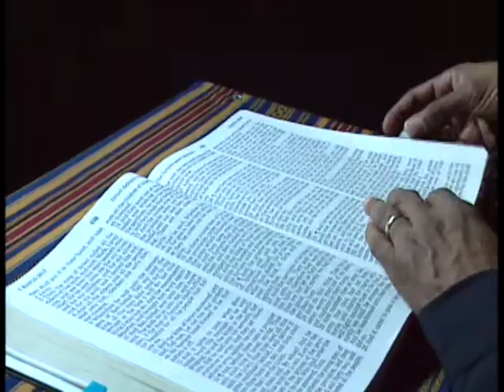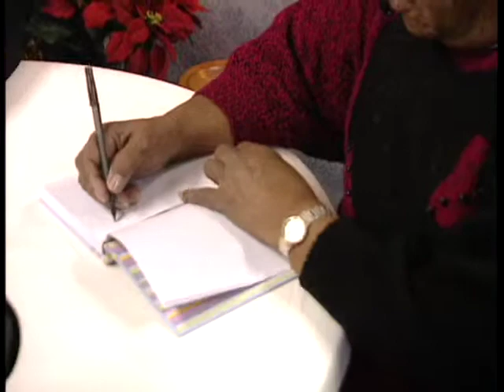Minister Cop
Detective Johnson is looking forward to the day when his part-time job as a minister becomes his full-time job.  He uses his experiences as an officer to inform his ministry, and he uses his skills as a minister to inform his work as a police officer.